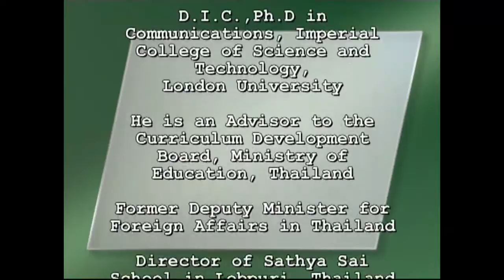Dialogue with Dr. Art Ong Jumsai